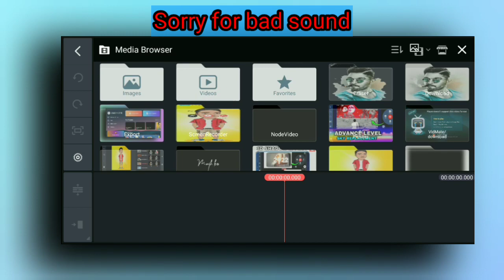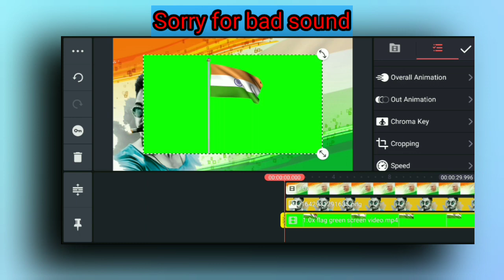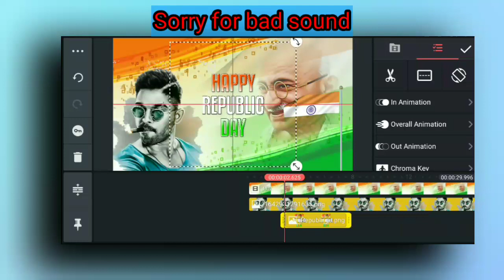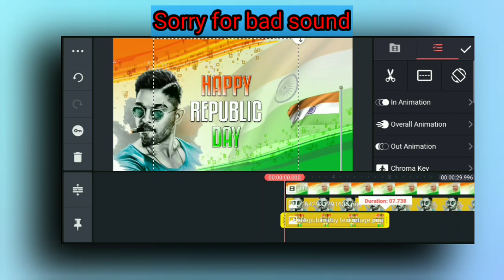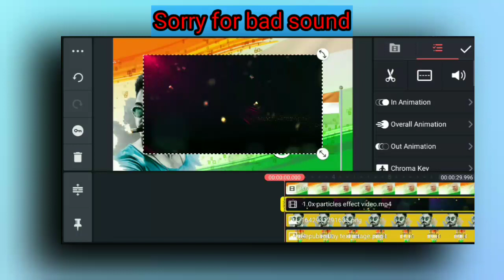Repepublic day special video editing in kinemaster | how to make republic day video in kinemaster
Republic day special video editing in kinemaster | how to make republic day video in kinemaster |

☺️HELLO GUYS!!
▪️Is video me maine bataya hai ki aap republic day video editing kinemaster me kaise karen...